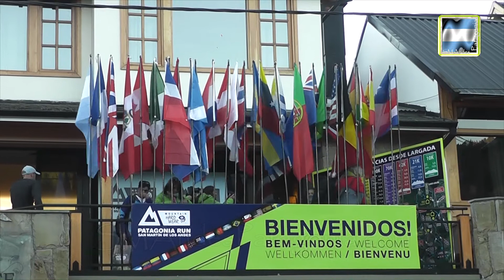Conferencia de prensa del Patagonia Run 2015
SMAP - 2015
Una gran fiesta se vivió éste fin de semana, con la 6º Edición del Patagonia Run. 25 países fueron representados por los casi 2.800 corredores que se dividieron en las diferentes modalidades. Este año con la innovación de la 120K que fue ganada por Sergio Trecaman de Esquel, con un tiempo de 14 horas 25 minutos 54 segundos.
El viernes se brindó la conferencia de prensa con la presencia del Intendente Municipal Juan Carlos Fernández, el Secretario de Turismo y producción Salvador Vellido, Gabriela Azcárate Directora de NQN Eventos, Mariano Álvarez de la organización de TMX, Sergio Trecaman, ganador de las últimas 2 ediciones en 100K y hoy en 120K, el Dr. Marcelo Parada Director Técnico de la prueba y Martín Fiz, reconocido atleta español.-